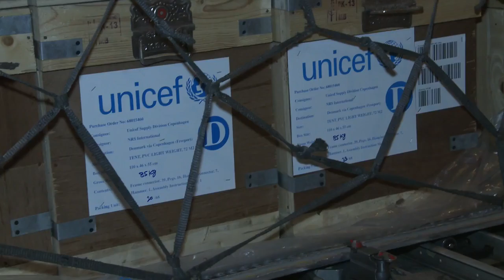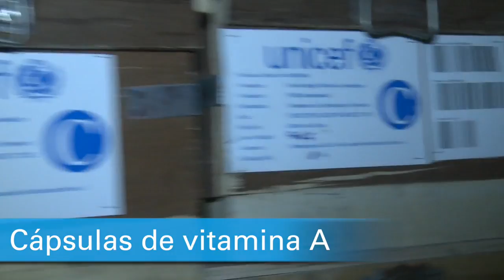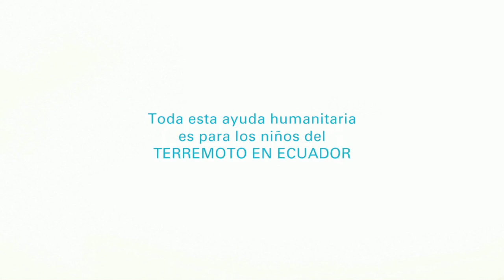Entrega de suministros Terremoto Ecuador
22 de abril 2016 – Un primer avión con 103 toneladas cúbicas con suministros de UNICEF, llegaron la noche pasada a la ciudad de Quito, Ecuador, país fuertemente golpeado por el terremoto que ya arroja un aproximado de 250 mil niños afectados.

“Necesitamos que estos suministros lleguen a los niños lo antes posible” dijo Grant Leaity, Representante de UNICEF en Ecuador. “Entre más tiempo pasen los niños sin techo y cobijo, agua segura y protección integral, mayores riesgos tienen para su bienestar y salud”.

La carga incluye una bodega plegable, 10.000 mantas de lana, 300 lonas de plástico, 1.800 rollos de plástico, más de 100 tiendas de campaña, 30 contenedores de agua, más de 15.000 bidones, 17 test de agua, 4.800 mosquiteros tratados con insecticida, 250.000 cápsulas de vitamina A y kits para el tratamiento de la diarrea.